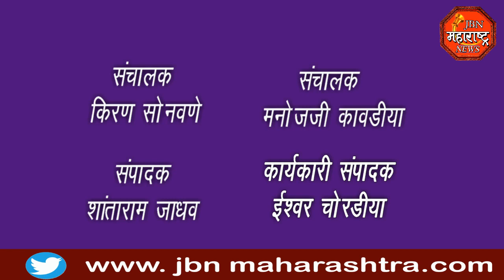jbn maharashtra news jalgaon